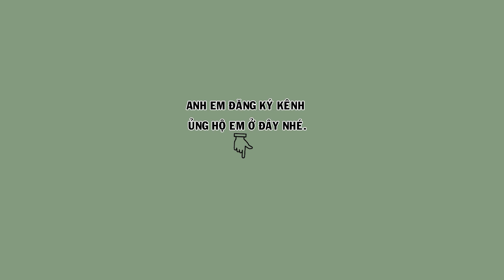Hm 3072 - To cao đẹp trai là em, chim thuần 90%, đẹp không tỳ vết ( giá 4tr5 ) | Hoạt Họa Mi